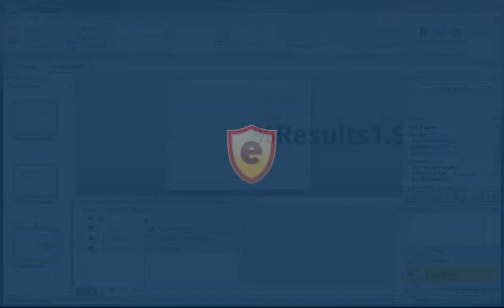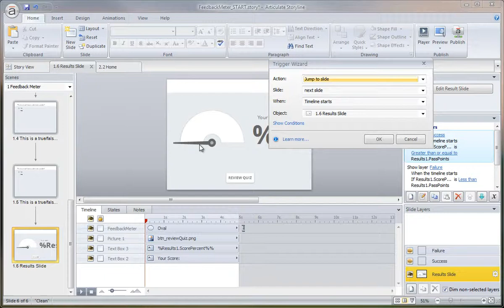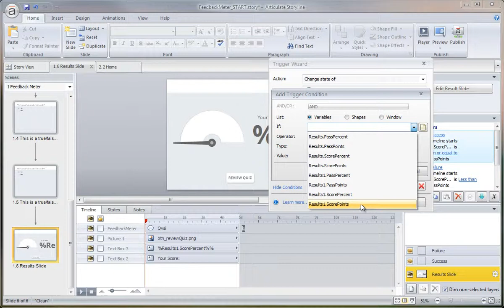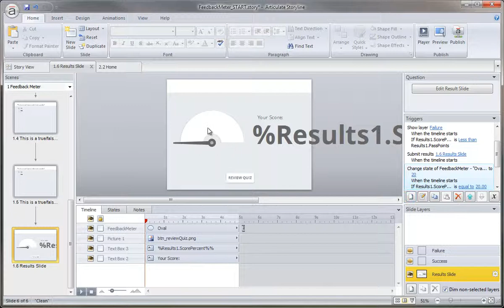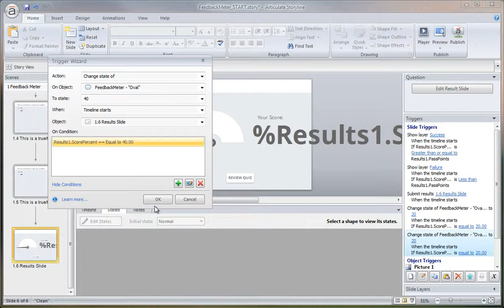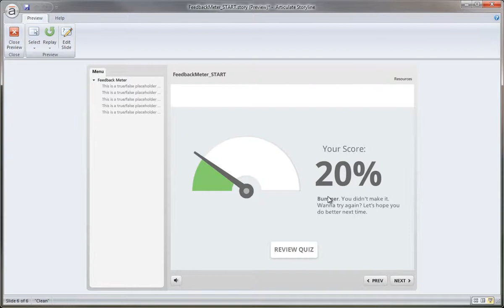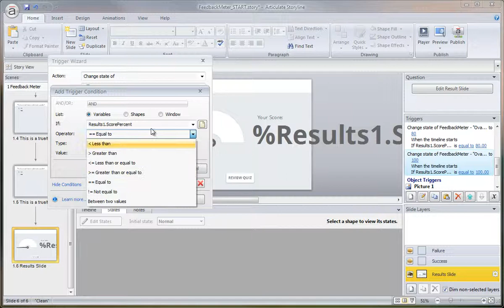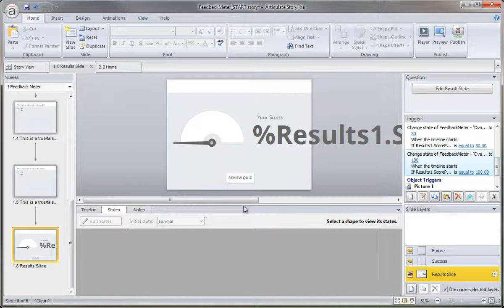Storyline Gauge Meter tutorial: Adding the feedback meter graphic (9/9)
In this tutorial, you'll set up your feedback meter using conditional triggers in Articulate Storyline. Get more Articulate tips, guides and templates